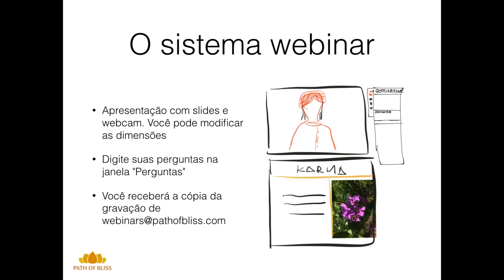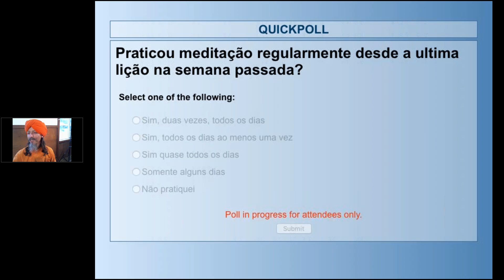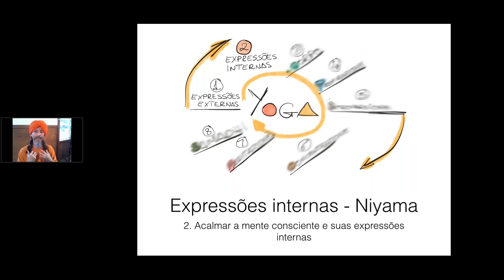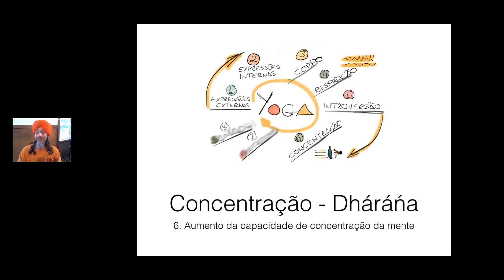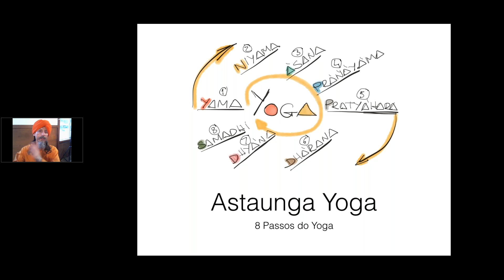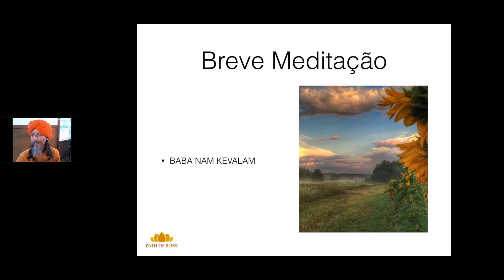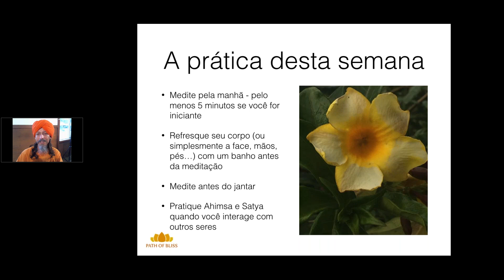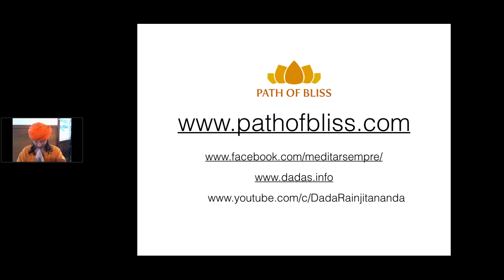Curso de Meditação (português) L2/7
Os 8 passos de Yoga
Prática de meditação
Satya: uso benevolente da palavra